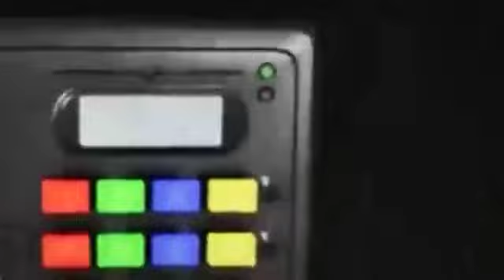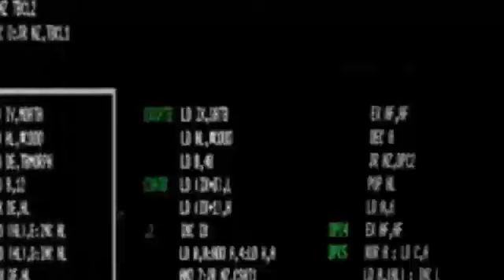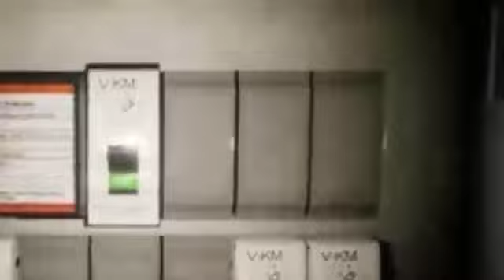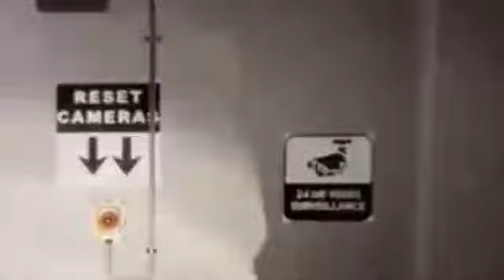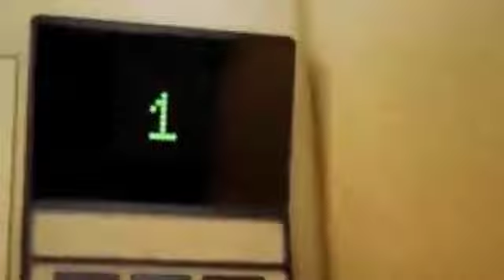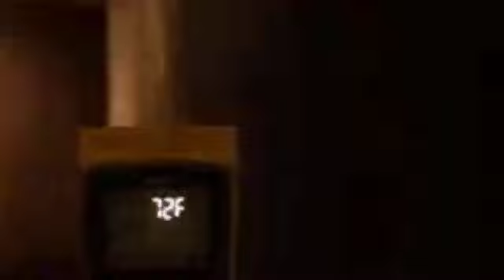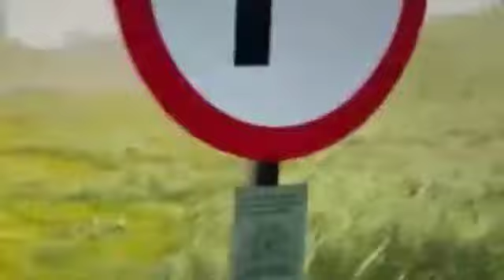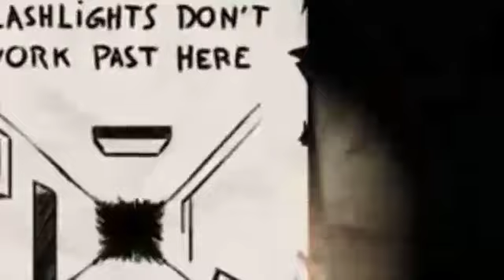El Viaje Que Cambio Mi Vida Episodio 5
Bienvenidos a este humilde Canal, Espero puedan apoyar mi crecimiento para que pueda seguir subiendo contenido día a día :3